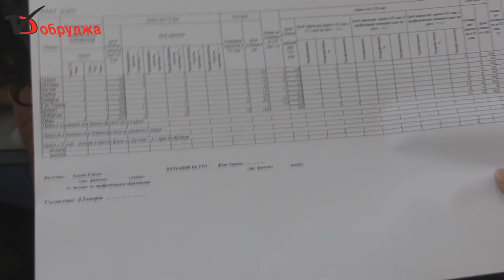Писмо на МОН е на път да скара СУ "Св Климент Охридски" и РУО